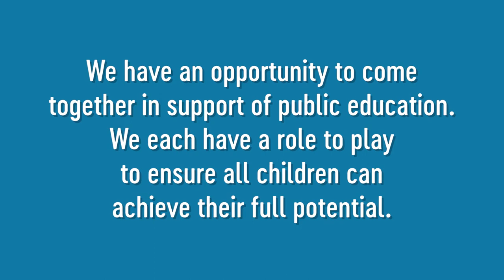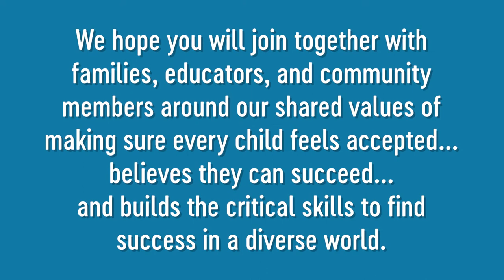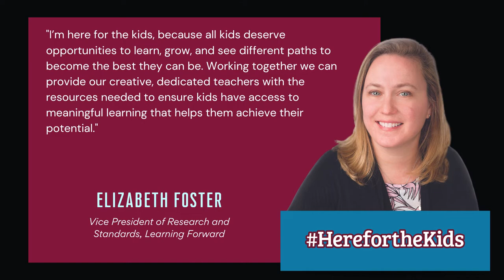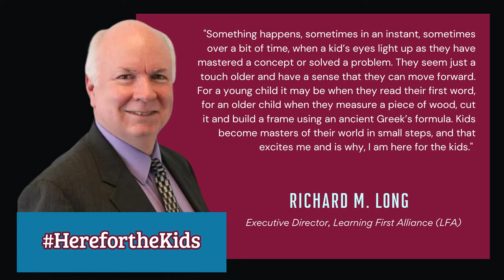HerefortheKids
Hear from our members why they and their organizations are HerefortheKids.